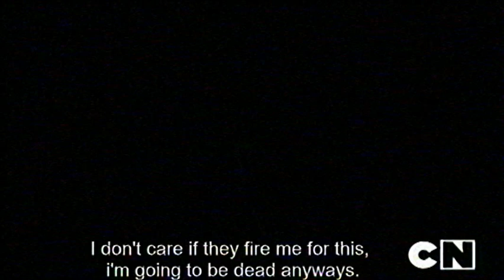Cartoon network 02/10/2012 Interruption REDO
WARNING: Contains profanity, mention of suicide and loud noises.

"There was a weird interruption as a episode of Johnny Test was about to end but was seemingly hijacked. The person in this clip is responsible for the interruption and by the time someone found him, he was dead in the spot with his head blown off."

This is my take on the creepypasta that not much people talk about.